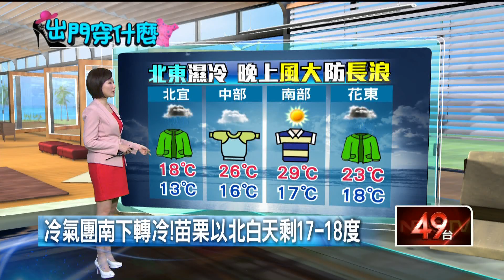冷氣團來襲北東濕冷 南部多雲溫差大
今(7)開始大陸冷氣團南下，北台灣與東半部感受濕冷，可能有短暫陣雨，且溫度下探；中南部地區大致上是多雲的天氣，南部高溫雖然達29度，但入夜後仍會轉冷，早晚溫差偏大。明(8)元宵節天氣仍然濕冷，提醒外出賞燈節的民眾注意保暖。